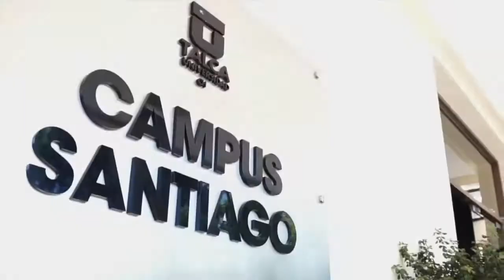Admisión 2022: Ingeniería Comercial UTalca te entrega competencias para tu desarrollo profesional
Te invitamos a ser parte de la Universidad de Talca y postular a Ingeniería Comercial Campus Santiago. Nuestra carrera está adscrita a la gratuidad y posee altos estándares de excelencia académica. ¡Te esperamos!
Sede Santiago: Santa Elena 2222, comuna de San Joaquín.